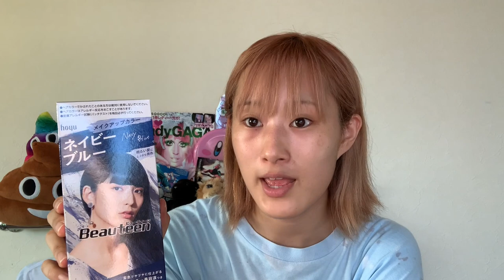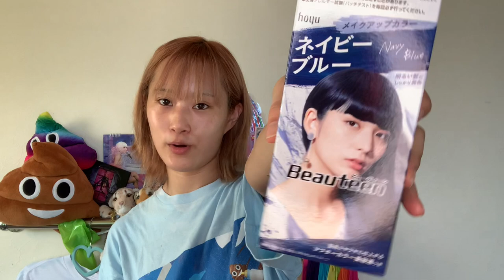またまたセルフカラーした！！！♪( ´▽｀)